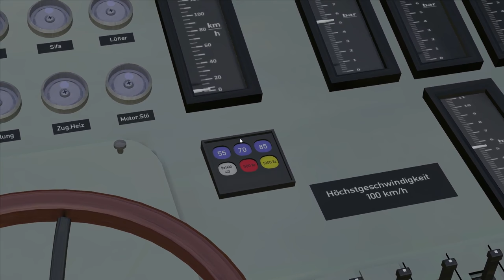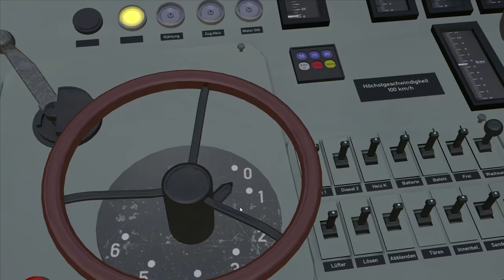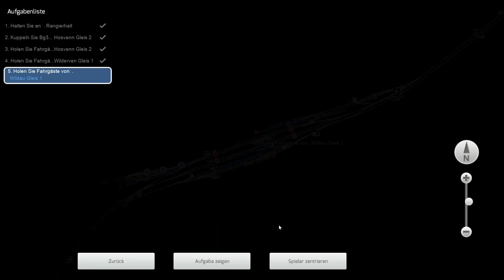Let's Play Train Simulator 2017 [60FPS] #184 - BR V180 Ex DR 118 Leuna Beta | IKB V3 - reloaded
Achtung es handelt sich bei dieser Lok um eine Beta Version sie enthält noch Fehler und sind bekannt.

Alle durch TheOnkelDi und Di's Mod-Schmiede erstellten Grafiken und Produkte sind urheberrechtlich geschützt. Das Copyright liegt bei TheOnkelDi .
Ich erlaube die Nutzung meines Produkts für den privaten Gebrauch.
Nicht erlaubt ist das Hochladen und Anbieten sämtlicher Produkte und Grafiken auf anderen Webseiten, Tauschbörsen, Groups (Yahoo etc.) oder weitergeben per Mail an Dritte! Als Link zu meiner Webseite ist ok.
Nicht erlaubt ist das verändern von Produkten und Grafiken ohne die Schriftliche Erlaubnis von TheOnkelDi.
--- IKB V3 - reloaded ---
Einleitung
Aus dem Freeware-Add-on Altenburg-Wildau ist vor fünf Jahren
das Add-on „Im Köblitzer Bergland“ hervorgegangen. Mit der nun
vorliegenden Version v.3 - reloaded dieses Add-ons sind vor allem die
Wünsche der Kunden berücksichtigt worden, die sich aus der längeren
Nutzungserfahrung ergaben. Ziel der Arbeiten war die Schaffung
zusätzlicher Möglichkeiten für Szenarien und die Reparatur von
Fehlern. Es wurden die neuesten Versionen der Signalsysteme H/V,
Formsignale und Ks des Signalteams in der Version 6 integriert.
Für eine zuverlässige PZB sorgen das System von virtual Railroads
sowie Geschwindigkeitsprüfabschnitte von TrainTeamBerlin. Es sind
überall, wo es nötig ist, 500, 1000 und 2000 Hz-Magnete verbaut
worden.
Bei den Neubauten und Veränderungen musste aber die Grundstruktur
des Add-ons berücksichtigt werden. Das Köblitzer Bergland zeichnet
sich durch kurze Bahnsteiglängen und enge Radien aus. Entsprechend
ist auch nur wenig Platz für Rangierbahnhöfe. Solche Anlagen wie in
Wustermark, Seddin oder Dresden-Friedrichstadt sind hier nicht möglich
und würden das Gesamtbild des Add-ons eher stören.
Hier geht es klein, aber fein zu.
Diese Version „Im Köblitzer Bergland v.3 - reloaded“ erhielt einen
eigenen neuen Streckenordner, so dass für Nutzer der Vorgängerversion
alle Szenarien und alle individuellen Veränderungen, die an
der vorhandenen Version des Köblitzer Berglandes vorgenommen
wurden, erhalten bleiben!
Geografisch irgendwo im Westdeutschen im Großraum Trier angesiedelt,
hat der Entwickler in zweijähriger Arbeit vor allem eins
vermocht: eine Phantasiestrecke zu bauen, die mitten in der Realität
zu sein scheint - irgendwo hier in Deutschland. Er hat um die 1400
verschiedene 3D-Modelle gebaut, die diese virtuelle Welt bereichern,
ca. 200 Assets wurden alleine für die vorliegende Version zusätzlich
erschaffen. Und er hat jedem Dorf eine individuelle Kirche beigesteuert,
was erheblich zur Wahrnehmung einer realen Welt beiträgt. In der
Stadt Altenburg – nicht zu verwechseln mit der gleichnamigen Stadt in
Thüringen – steht ein Nachbau des Doms zu Trier.
Viel Arbeit wurde in eine realistische Vegetation gesteckt.
Eine Vielfalt an Unkräutern und Pflanzen belebt das Bild links und
rechts der Gleise.
Das Add-on ist in die Zeit nach 2000 einzuordnen, die Bahn hat seitdem
viele ihrer Anlagen aufgelassen. An ehemaligen Haltepunkten sieht
man noch überwucherte Schienenreste. Alte Gleise, die nun vor sich
hin rosten, moderne Standardwartehäuschen neben alten Empfangsgebäuden
mit zugemauerten Fenstern. Geschlossene Haltepunkte, die
dem Autoverkehr zum Opfer gefallen sind, Stellwerke mit geborstenen
Fensterscheiben, die kein Mensch mehr braucht, weil die Technik alles in
einem Zentralstellwerk bündelt. Umwucherte Güterschuppen, die daran
erinnern, dass es bei der Bahn einmal einen umfangreichen Stückgutverkehr
gab. All das, was uns Eisenbahnfreunde an vergangene Hochzeiten
der Eisenbahn erinnert, zeigt dieses Add-on. Das Leben geht weiter, die
Natur erobert verlorenes Terrain zurück.
Lassen Sie sich vom Zauber der Nebenbahn beeindrucken bei der Fahrt
über die 22 km lange Strecke von Köblitz nach Wildau. Entdecken Sie
dort die traumhafte Landschaft des Köblitzer Berglandes. Erleben sie
Hochgeschwindigkeitsfahrten auf der überarbeiteten ICE-Trasse von
Bad Rinckenburg nach Altenburg auf 20 km Länge. Entdecken Sie
zwei Museumsbahnen, wo auf rostigen Schienen ein reger Vereinsbetrieb
stattfindet und so Eisenbahnvergangenheit lebendig gehalten
wird. Erleben Sie auf der elektrifizierten Hauptbahn viele
Herausforderungen: unbeschrankte Wegübergänge sowie Steigungsund
Geschwindigkeitswechsel werden Ihre volle Aufmerksamkeit fordern.
Bei einer modernen Regionalexpressfahrt sind Sie gefordert, im
Fahrplan zu bleiben und trotzdem alle Signale zu beachten. In diesem
Add-on lernen Sie Bahnbetrieb mit allen Facetten kennen.